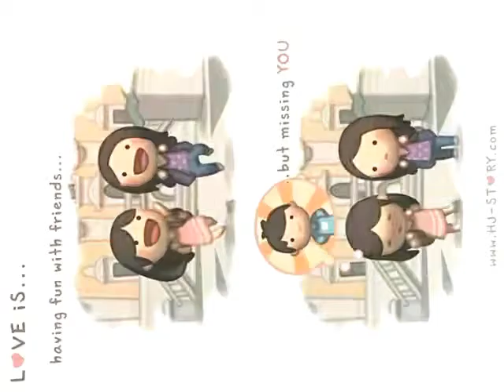"Love Is" pics with background music "Uncover"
Pics Courtesy: HJ-Story.com